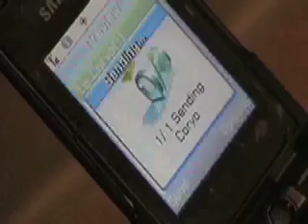school stop motion project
made this for a class at school. the song we used was tetris - powerglove